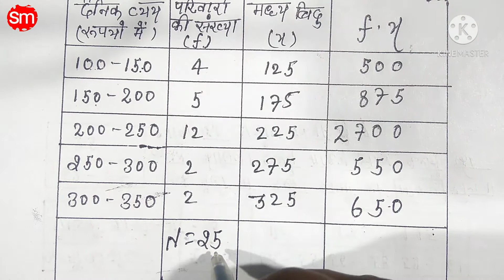Class 10th Math's Ex 14.1 Q 6 (Statistics) || कक्षा 10 वी गणित अध्या 14 प्रश्नावली 14.1 प्रश्न 6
About this video:- Hi I am Suraj kerketta ||

NCERT Math's Class 10th in hindi ||

Bihar Bord in hindi
Statistics Math's Class 10th
Ex 14.1 Class 10th Math's Chapter 14 Q 6
Math's Class 10th Math's Chapter 14 Exercise 14.1 Question 6
Math's Class 10th Math's Chapter 14 Exercise 14.1 Question 6 in hindi
Math's Class 10th Math's
Chapter 14 Exercise 14.1 Question 6 NCERT
Math's Class 10th Math's Chapter 14 Exercise 14.1 Question 6 bihar Bord
Class Math's Class 10th Math's Chapter 14 Exercise 14.1 Question 6 in hindi medium
Math 10th class chapter 14.1
10th class math chapter 14 in hindi
10th class math chapter 14 in hindi bihar Bord
Statistics class 10 Chapter 8 class 10 Chapter 14 Exercise 14.1 Question 6
Statistics class 10 Chapter 14 Exercise 14.1 Question 6 in hindi
Statistics class 10 ex 14
Statistics class 10 ex 14.1 Question 6
Statistics class 10 ex 14.1 question 6 in hindi
Statistics class 10th ex 14.1 question 6 NCERT Math's
introduction to Statistics class 10 ex 14.1 question 6
introduction to Statistics Class lass 10 ex 14.1 question 6 in hindi bihar Bord
Class 10th maths hindi medium solution
class 10th maths hindi medium solution Exercise 14.1 Questio 6
क्लास 10 वी मैथ्स चैप्टर 14 Ex 14.1 प्रश्न 6
कक्षा 10 वी गणित अध्या 14 प्रश्नावली 14.1 प्रश्न संख्या 6
सांख्यिकी
Mathematics
Mathematics classes
Statistics Math's
Maths Statistics class
Statistics Math's Chapter 14
Math'S class 10 Statistics Chapter 14 Exercise 14.1 Question 6
NCERT Math's Class 10th Statistics in hindi